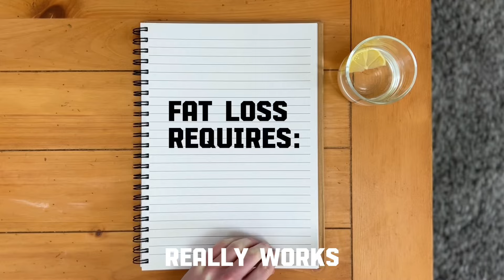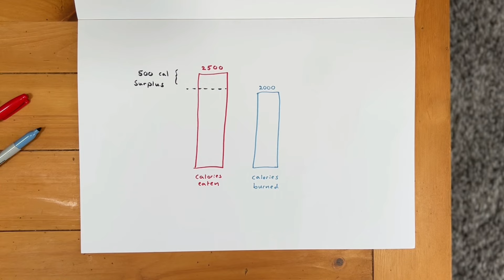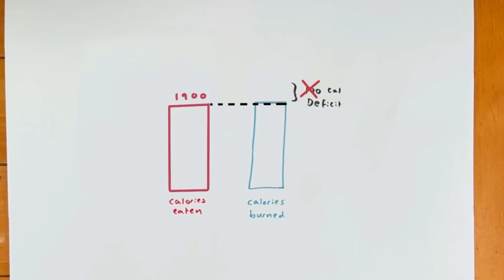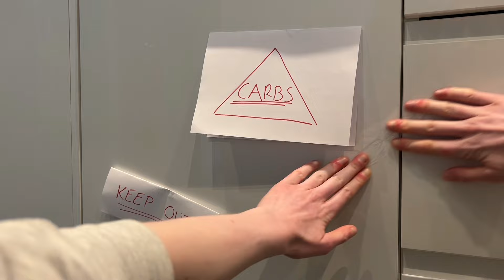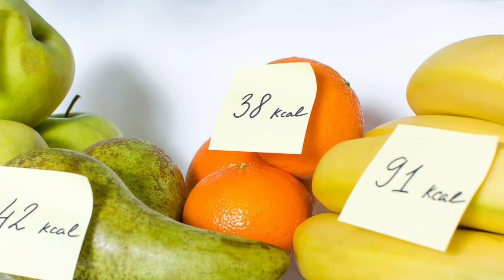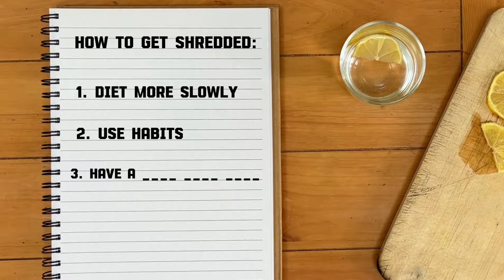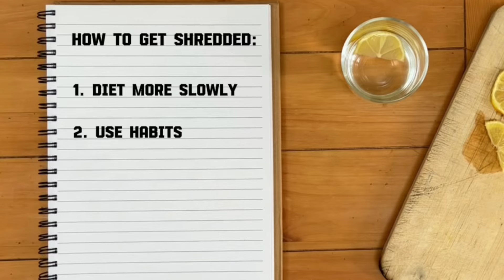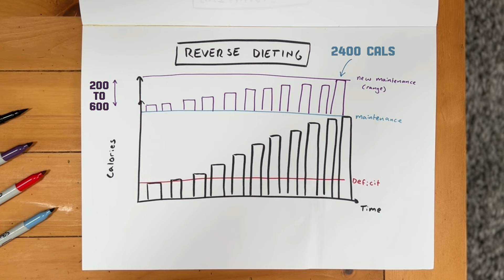How to Get SHREDDED & STAY Lean (in 50 Days)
This is the BLUEPRINT to Get SHREDDED in time for summer 💪
The 3 methods I go through in this video will make summer shredding EASY and reveal  strategies of sustainable fat loss that will help you to lose fat, maintain and build muscle, and stay in shape in the long term.

✨Atomic habits by James Clear

Keep Smashing it!💙

Time Stamps:
0:00 How to get shredded
0:55 How to lose fat
5:24 Sustainable fat loss

In this video, I show you a blueprint to help you get shredded for summer and go through three crucial methods to make long term fat loss more sustainable. These science-based tips will make sure that you don't just lose belly fat to get abs, but you are also able to successfully maintain your new weight.

Sophie Reid is a qualified L2 fitness coach, but not a doctor or a medical professional. Always consult a physician before starting any exercise program. Use of this information is strictly at your own risk. Sophie Reid will not assume any liability for direct or indirect losses or damages that may result from the use of information contained in this video including but not limited to economic loss,
 injury, illness or death.